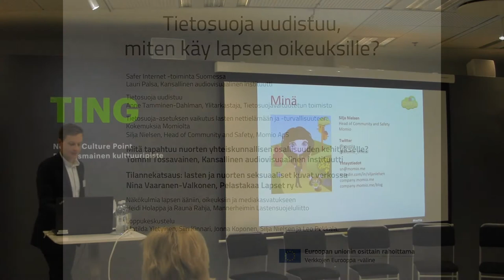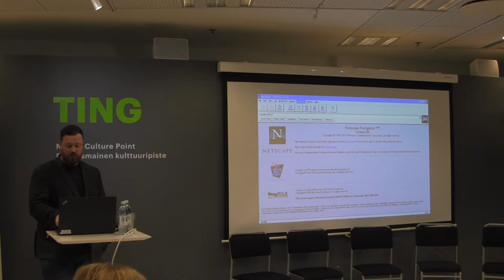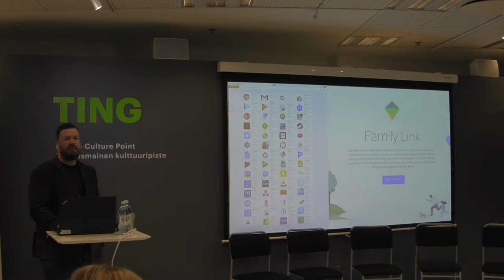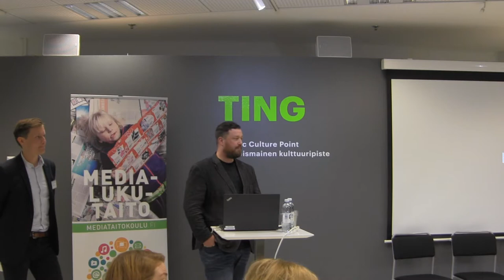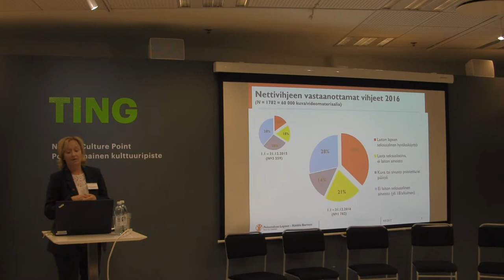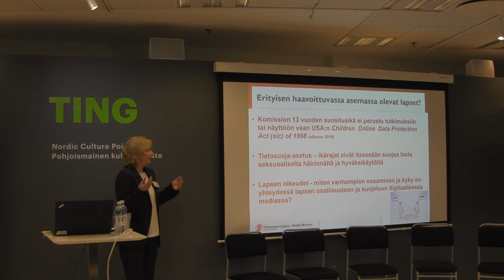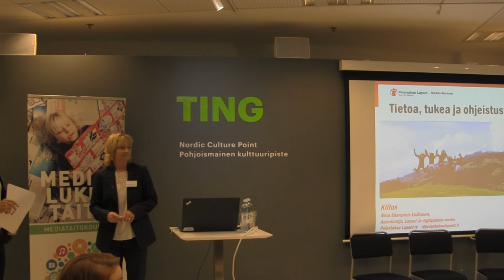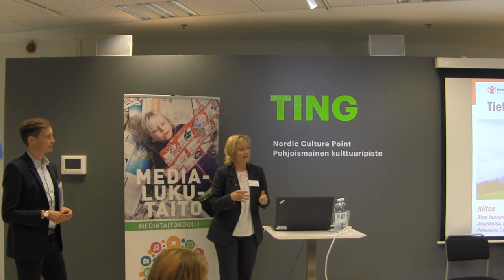Tietosuoja uudistuu, miten käy lapsen oikeuksille? (2/3)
Yleinen tietosuoja-asetus tuli voimaan 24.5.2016 ja sen soveltaminen alkaa 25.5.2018. Asetuksen on tarkoitus vahvistaa ihmisten oikeuksia, mutta sen soveltaminen herättää myös kysymyksiä. Miten tietosuojan uudistus tulee vaikuttamaan lasten ja nuorten oikeuksiin? Kuinka käy nuorten osallisuudelle, tietosuojalle ja yksityisyydelle? Mitä sinä haluat tietää tietosuojan uudistuksesta?

Suomen Safer Internet -toiminnan järjesti aiheesta keskustelutilaisuuden 6.6.2017 lasten ja nuorten parissa työskenteleville ammattilaisille sekä aiheesta kiinnostuneille asiantuntijoille. Tilaisuuden puheenvuorot ja keskustelut on jaettu kolmelle eri videolle:

Safer Internet -toiminta Suomessa
Lauri Palsa, Kansallinen audiovisuaalinen instituutti

Tietosuoja uudistuu
Anne Tamminen-Dahlman, Ylitarkastaja, Tietosuojavaltuutetun toimisto

Tietosuoja-asetuksen vaikutus lasten nettielämään ja -turvallisuuteen: Kokemuksia Momiolta
Silja Nielsen, Head of Community and Safety, Momio ApS

Mitä tapahtuu nuorten yhteiskunnallisen osallisuuden kehitykselle?
Tommi Tossavainen, Kansallinen audiovisuaalinen instituutti

Tilannekatsaus: lasten ja nuorten seksuaaliset kuvat verkossa
Nina Vaaranen-Valkonen, Pelastakaa Lapset ry

Näkökulmia lapsen ääniin, oikeuksiin ja mediakasvatukseen
Heidi Holappa ja Rauna Rahja, Mannerheimin Lastensuojeluliitto

Loppukeskustelu
Matilda Yletyinen, Siiri Kinnari, Jonna Koponen, Silja Nielsen ja Leo Pekkala.